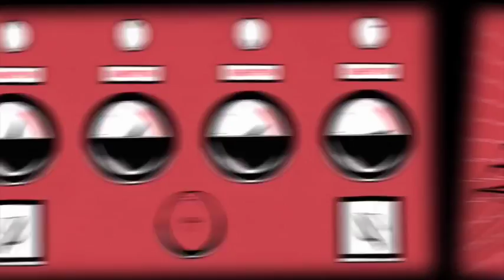Crazy Hair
Stop All Wars!